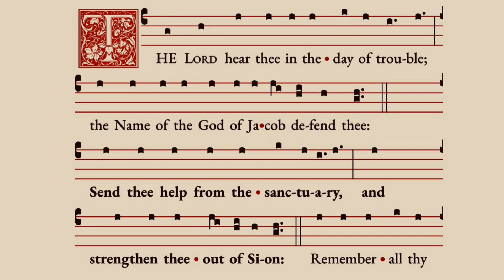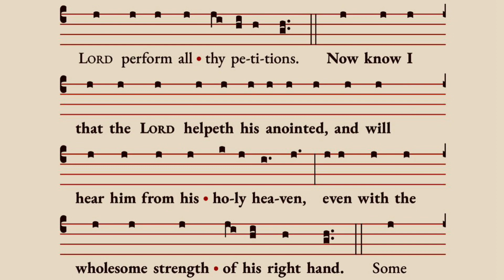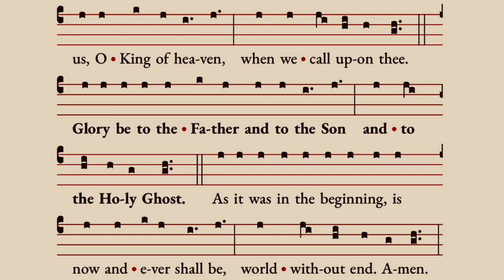Psalm 20 - The Lord Hear Thee in the Day of Trouble - sung to plainchant - Daniel Roberts | Organist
Psalm 20 - The Lord Hear Thee in the Day of Trouble - Sung to tone 3 with plainsong score.

1. The Lord hear thee in the day of trouble; the Name of the God of Jacob defend thee:

2. Send thee help from the sanctuary, and strengthen thee out of Sion:

3. Remember all thy offerings, and accept thy burnt-sacrifice:

4. Grant thee thy heart's desire, and fulfil all thy mind.

5. We will rejoice in thy salvation, and triumph in the Name of the Lord our God: the Lord perform all thy petitions.

6. Now know I that the Lord helpeth his anointed and will hear him from his holy heaven, even with the wholesome strength of his right hand.

7. Some put their trust in chariots, and some in horses; but we will remember the Name of the Lord our God.

8. They are brought down, and fallen; but we are risen, and stand upright.

9. Save, Lord, and hear us, O King of heaven, when we call upon thee.

Glory be to the Father and to the Son and to the Holy Ghost. As it was in the beginning, is now and ever shall be, world without end. Amen.

Recorded in St. Michael’s, Wigan